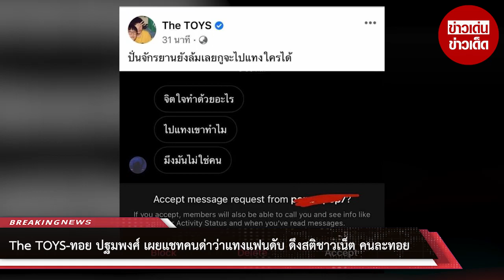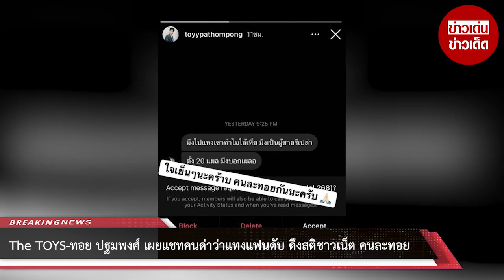The TOYS-ทอย ปฐมพงศ์ เผยแชท ดึงสติชาวเน็ต คนละทอย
ขอบคุณที่มา :
ขอขอบคุณข้อมูลจาก: